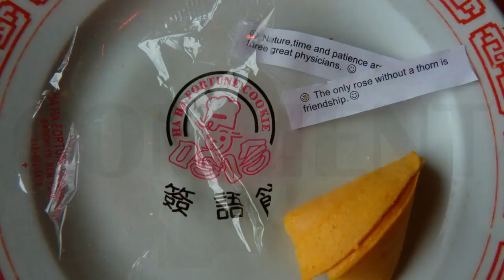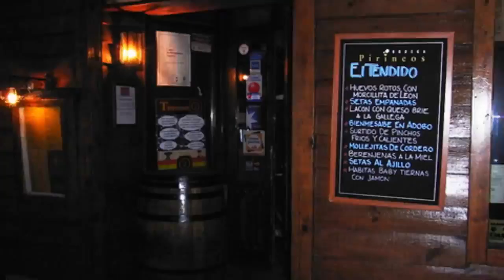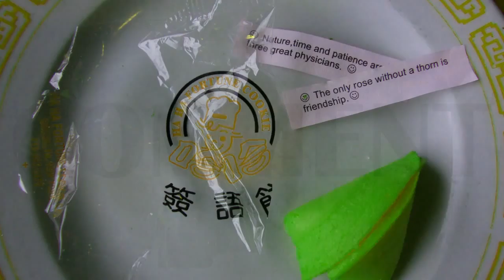A Alienxxxvania for Koji Igarashi